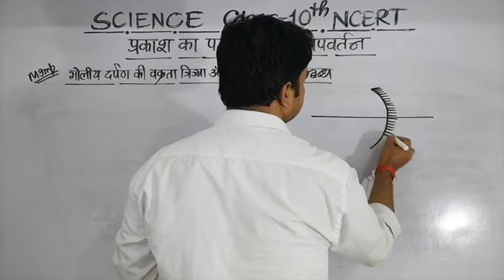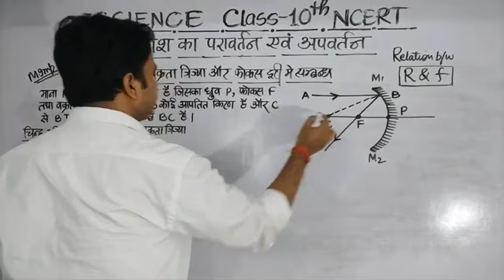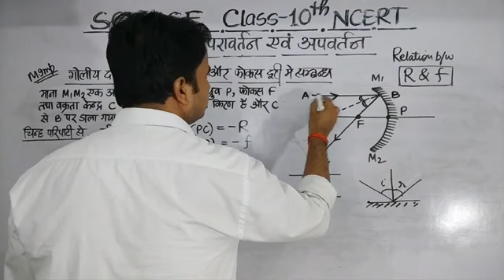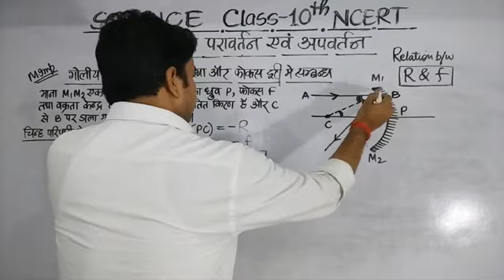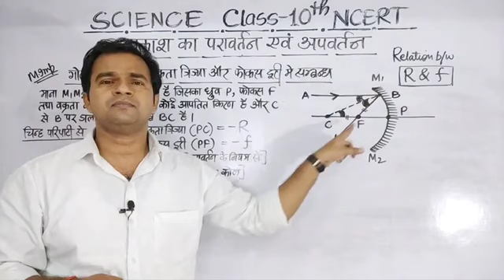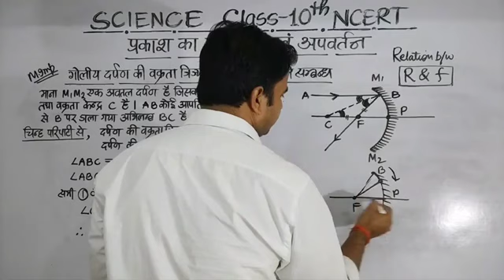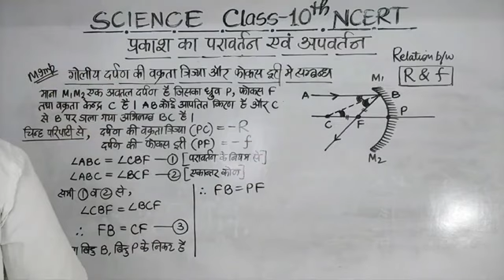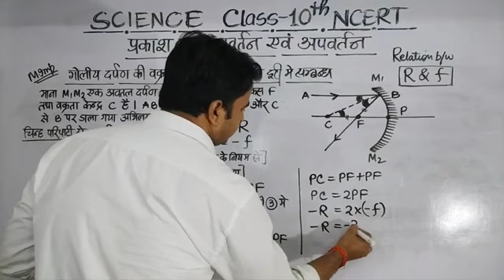गोलीय दर्पण की वक्रता त्रिज्या और फोकस दूरी में सम्बन्ध 💯 Relation Between R and f 💥 R=2f